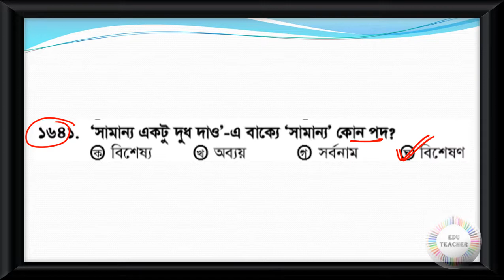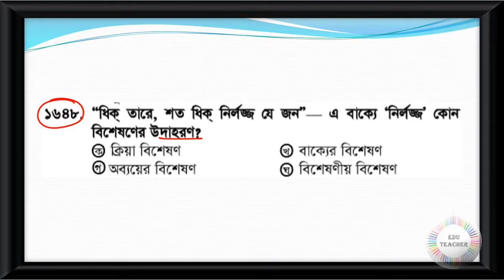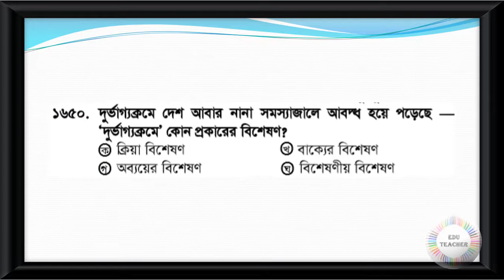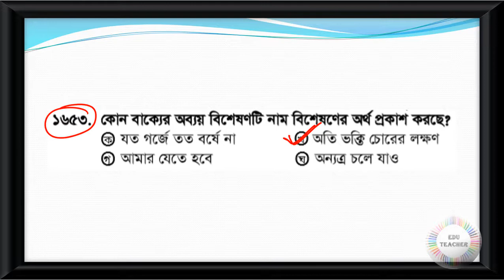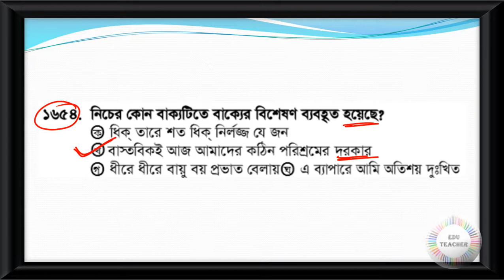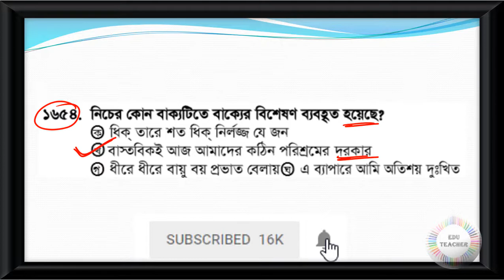Probable Bengali Grammar Practice Set Part 49 EduTeacher